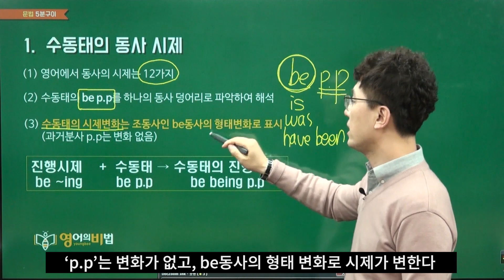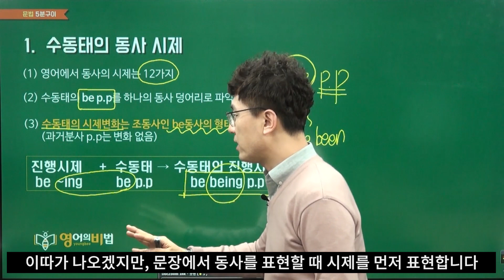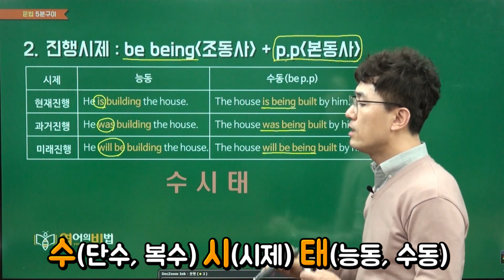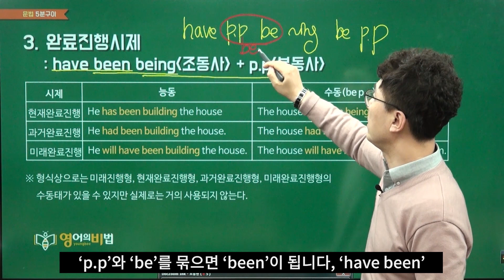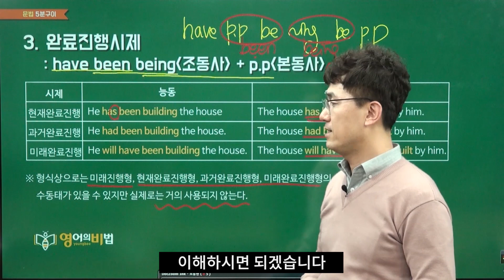수동태의 형태(1) 진행시제 (0392)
▶5분구이검색기 영문법검색기